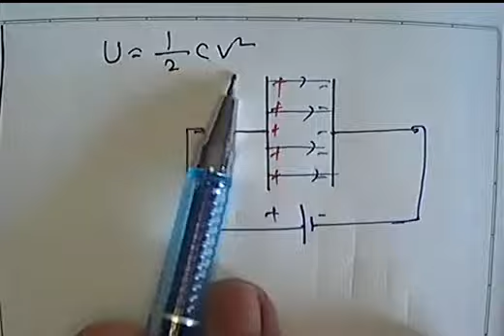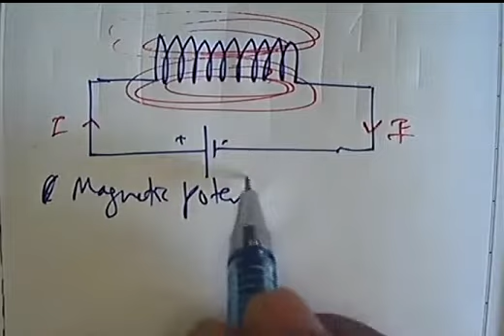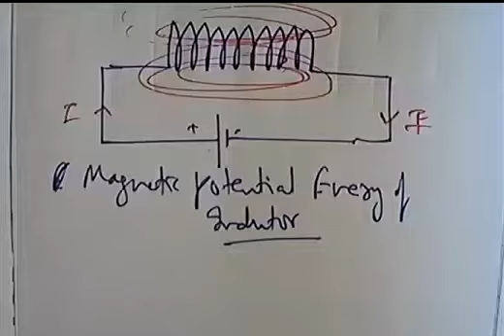Energy stored in an Inductor